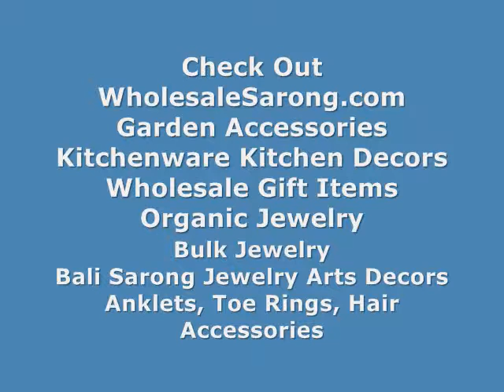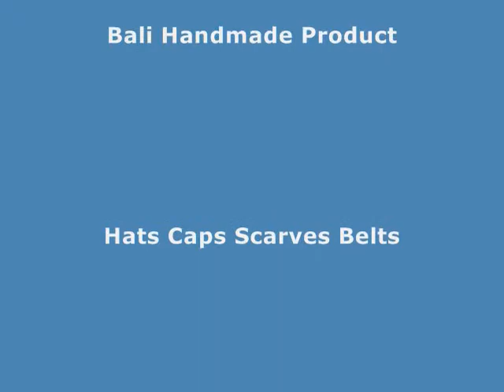wholesale shawls and wraps wholesalesarong.com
Product code: thick-scarves-45

wholesale scarves
Poncho Shawl Scarf Stole
fashion scarves exporter
shawls, scarves, throws supplier
wholesale shawl wrap